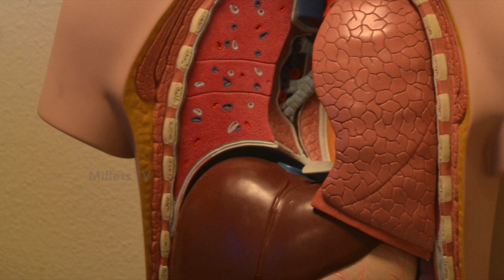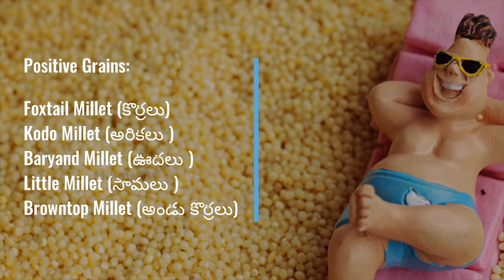Soluble Fiber vs Insoluble Fiber | Millets TV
Welcome to Millets TV.

In this video, we learn about soluble fiber and Insoluble fiber in detail.